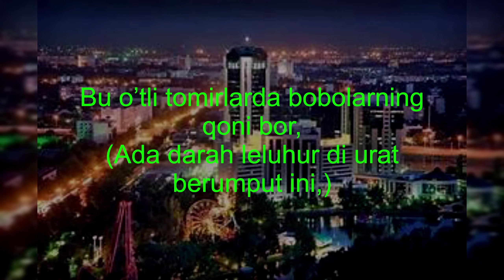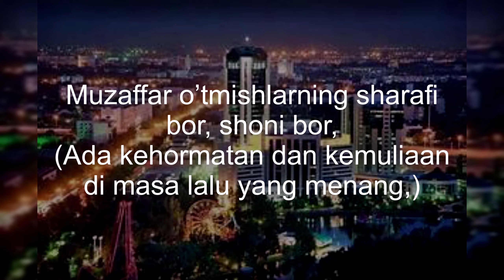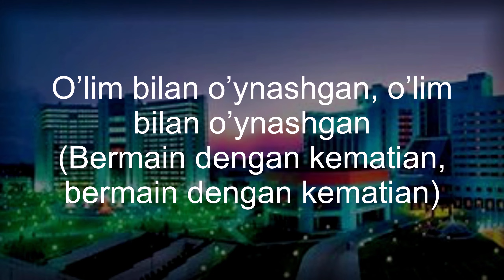Temir Yurak Turklarmiz (Kami Orang Turki Hati besi) (Uzbek - Indo Translate)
Lagu ini adalah Syair asal Uzbekistan. Temir Yurak Turklarmiz Artinya Orang Turki Berhati Besi.
Lirik :
Qadim azal-azaldan, qadim azal-azaldan
Bosqon bilak Turklarmiz, bosqon bilak Turklarmiz
Faqat olg’a qalqigan, faqat olg’a qalqigan
Qutlug’ tilak Turklarmiz, qutlug’ tilak Turklarmiz
Bu dunyoning barisi
bizga kerak Turklarmiz,
Bu dunyoning barisi
O’lim bilan o’ynashgan
Temir yurak Turklarmiz! Temir yurak Turklarmiz!

G’azabdan hayqirajak ajdarho ko’zu qoshlar,
Harsangga aylanajak bu mag’rur tilla boshlar,
Kuch va qudratimizdan chinqirar tog’u toshlar,
O’lim bilan o’ynashgan, o’lim bilan o’ynashgan

Bu o’tli tomirlarda bobolarning qoni bor,
Muzaffar o’tmishlarning sharafi bor, shoni bor,
Turkistonning Temurbek, Bobur, Chingizxoni bor,

O’ral bo’zqirlarida hanjar bo’lib unamiz,
Tangritog’ qoyalariga burgutlardek qo’namiz,
Shukur, alhamdulilloh barhayotdir onamiz,
O’lim bilan o’ynashgan temir yurak Turklarmiz!